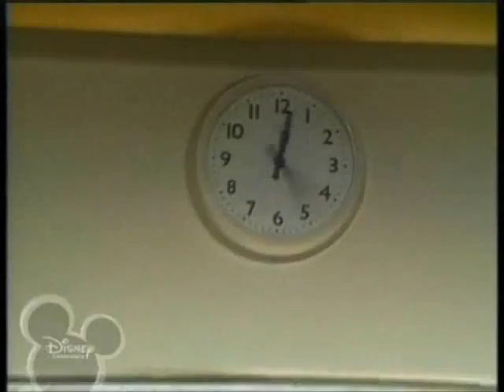Muppets Live Life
Another tribute to the Muppets